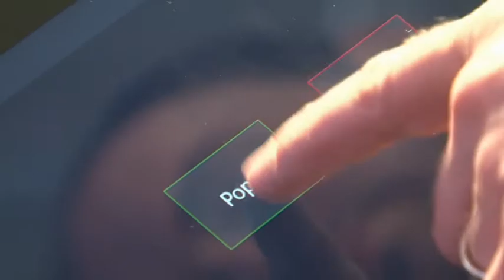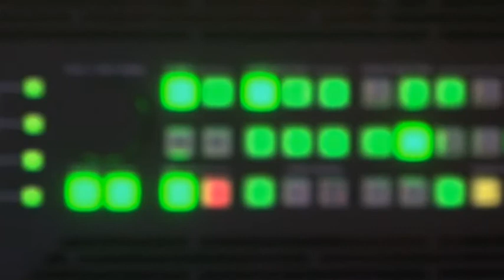Swiss Army Knife of System Control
Universe is a software that creates a dashboard to coordinate all devices need in the event industry.